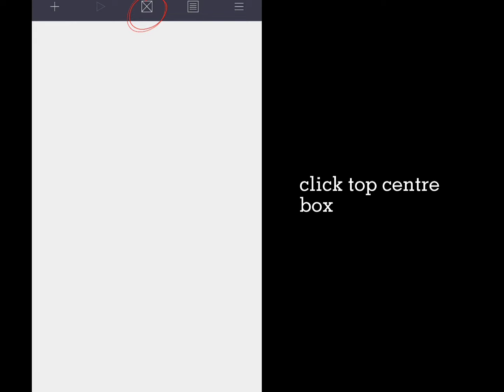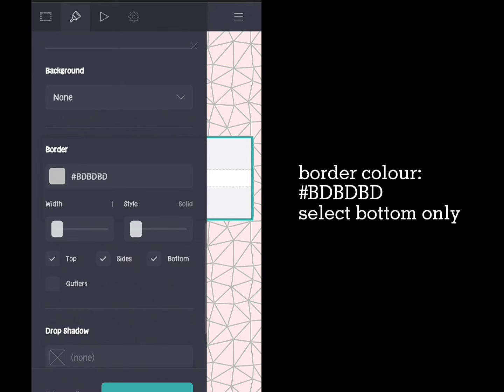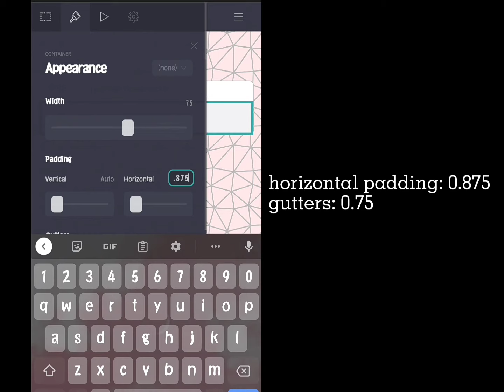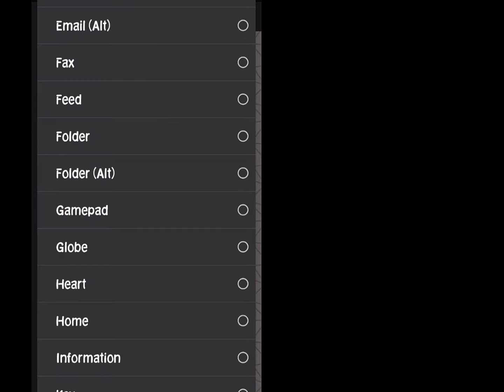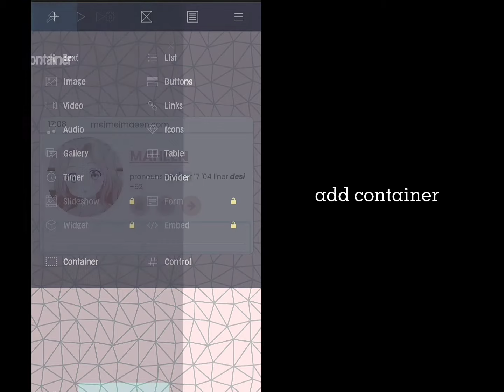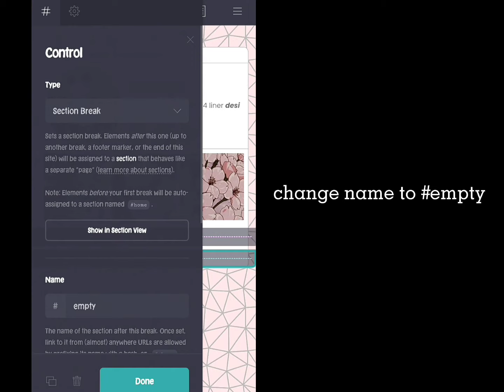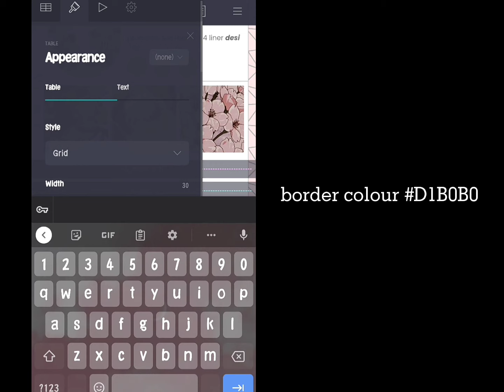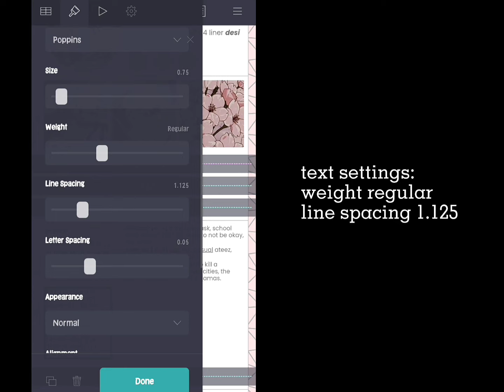Multiple Pages「 carrd.co 」Tutorial ✰ Phone Tutorial | Step by step explained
Multiple Pages「 carrd.co 」Tutorial ✰ Phone Tutorial | Step by step explained | icons, buttons, carrd inspo ideas | easy simple carrd tutorial for beginners! aesthetic carrd tutorial.

I hope you find this easy and helpful! I love when people interact with my videos!! I have changed the speed a bit so adjust the speed according to your liking. If there is anything i can do to improve then please do tell me!

It takes me quite some time to edit videos so please show some love ^_^

♡ u can find the pics used in this tut on my insta